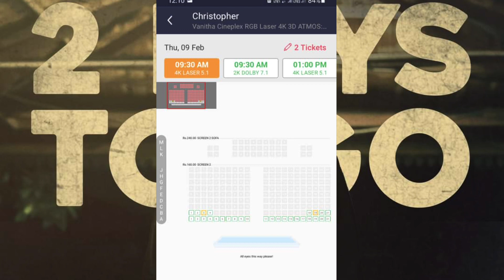Mammutty Christopher muvie booking update | b unnikrishnan